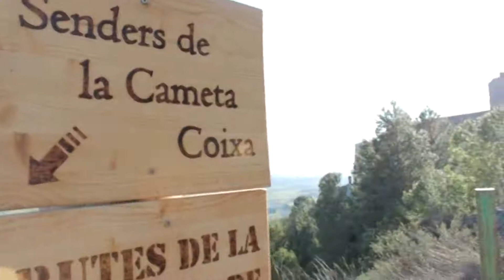La Cursa de la Cameta Coixa segueix endavant tot i les restriccions del Procicat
La 12a edició de la Cursa de la Cameta Coixa de Miravet segueix endavant tot i les restriccions del Procicat. Els corredors que no són de la comarca hi podran assistir sense risc de multa, si omplen uns documents que ha facilitat l’organització de la cursa. L’any passat la crisi sanitària va fer que aquesta cursa de muntanya no es pogués celebrar i enguany hi haurà molts canvis per respectar les mesures de seguretat. Com per exemple, la tradició era sortir des del castell. Però aquest cop es farà des de la plaça de l’Arenal.